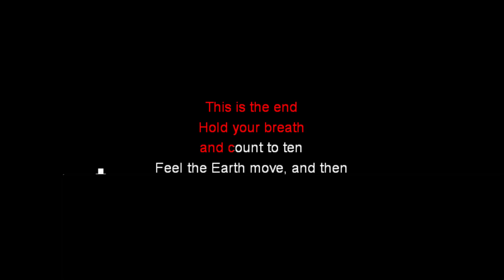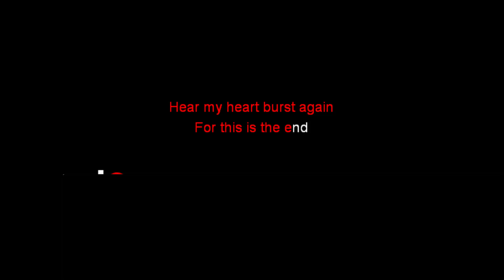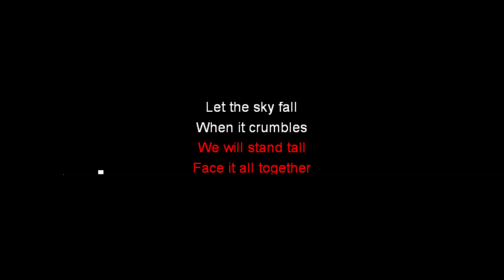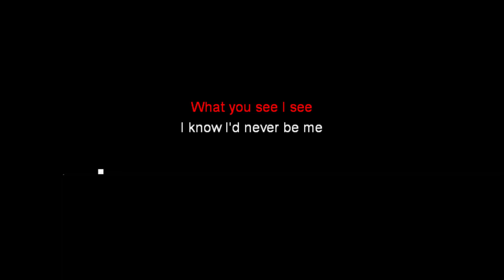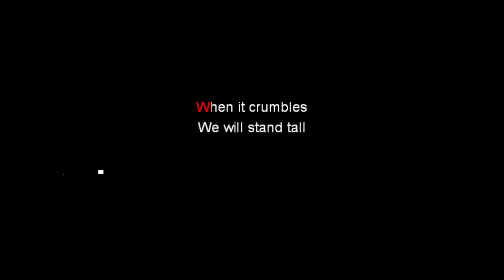Skyfall - Karaoke - Adele